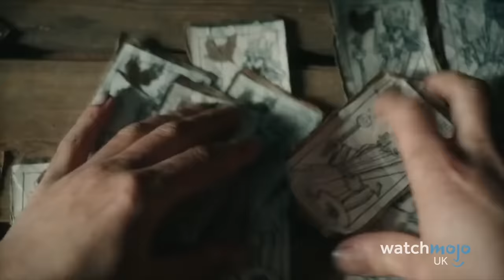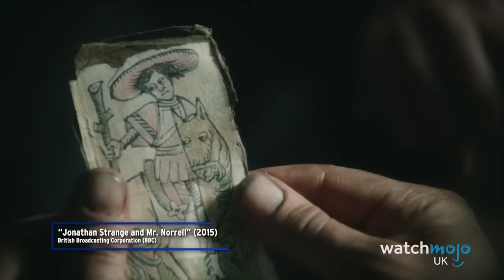10 British TV Flops That Cost Millions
What a waste of money... For this list, WatchMojoUK counts down 10 British TV Flops That Cost Millions. We're looking at British shows that failed spectacularly, losing their creators a ridiculous amount of money. Did you watch any of these flops? Let us know!